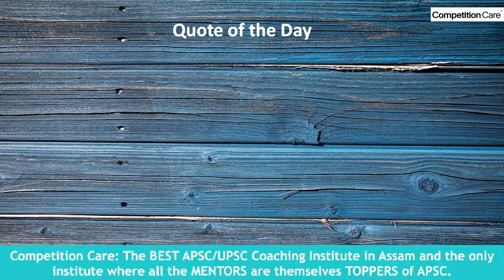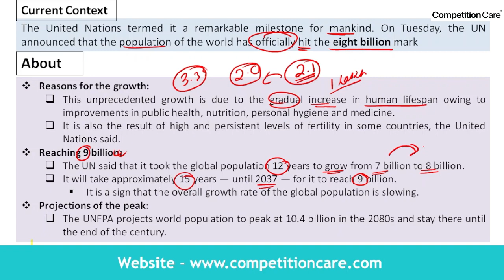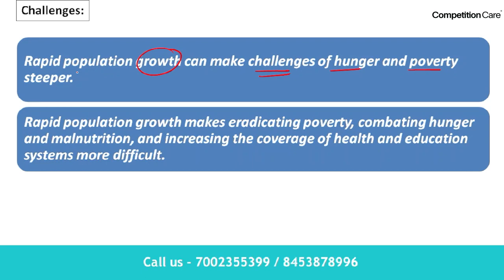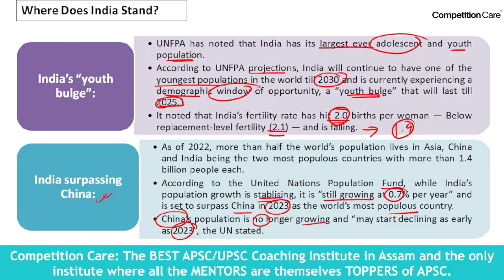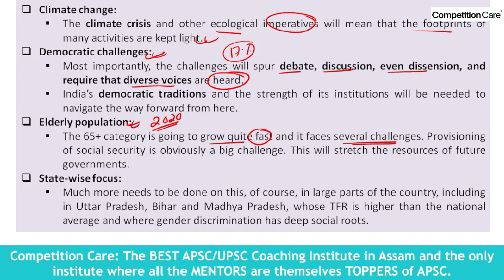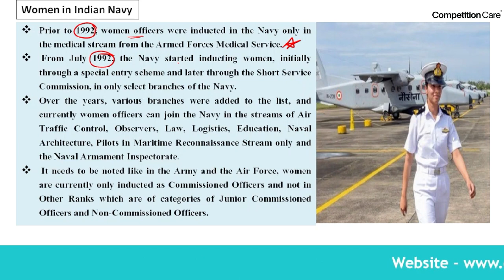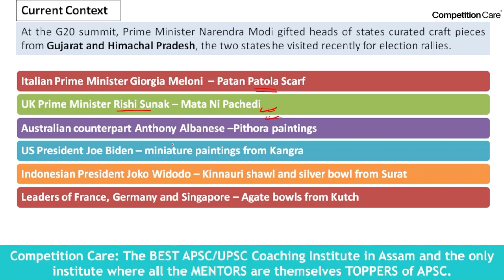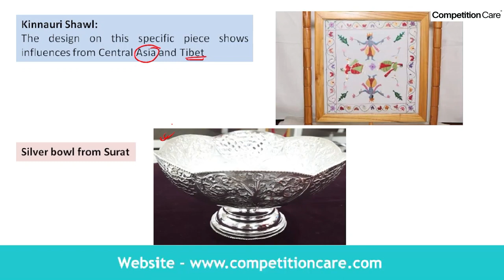Daily Newspaper Analysis -18 November 2022- Competition Care-Best APSC/UPSC Coaching in Assam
Competition Care: The BEST APSC/UPSC Coaching Institute in Assam and the only institute where all the MENTORS are themselves TOPPERS of APSC.